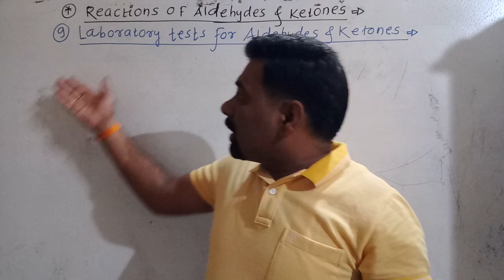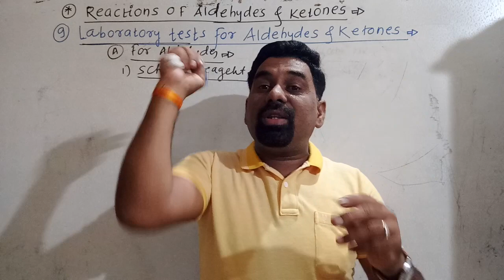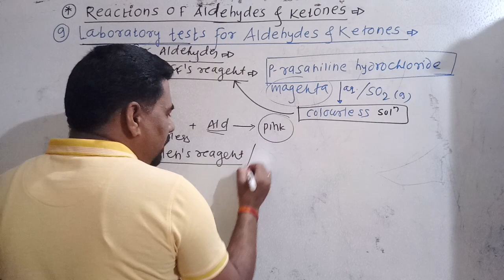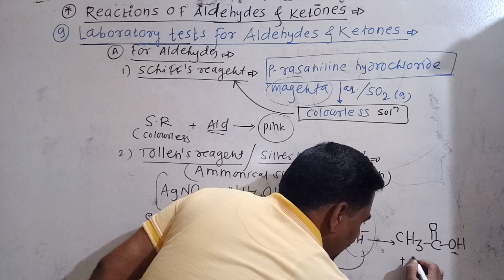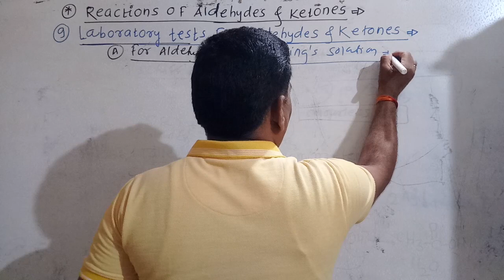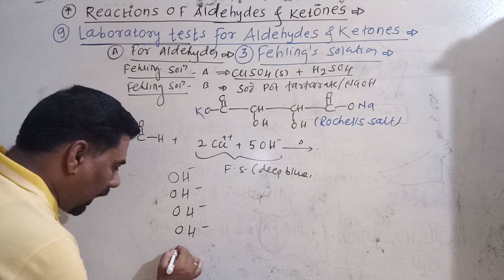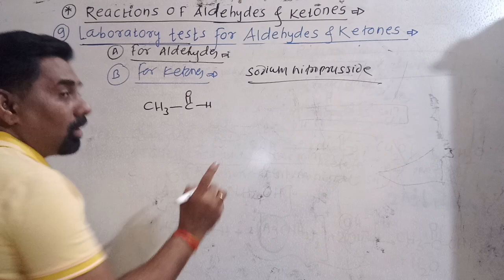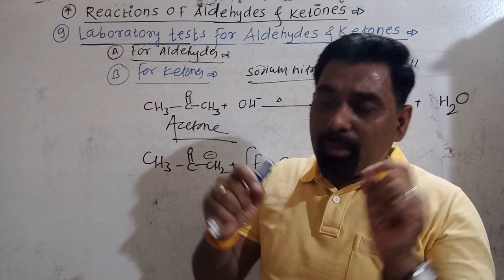12th Reactions of Aldehydes & Ketones part 6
12th science Chemistry New Syllabus.